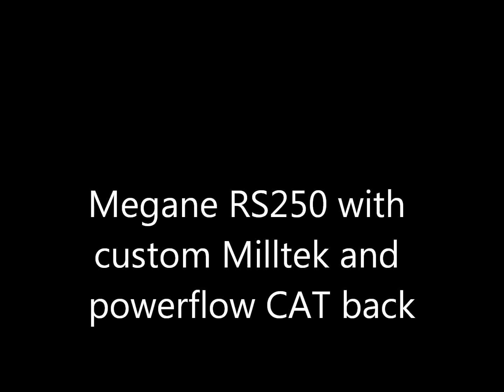Renault Megane RS250 exhaust sound with pops and bangs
My Megane RS250 with Milltek centre section (straight 3inch pipe) and a small powerflow rear box.
Sounds much better than the full Milltek more pops and bangs and a deeper sound.